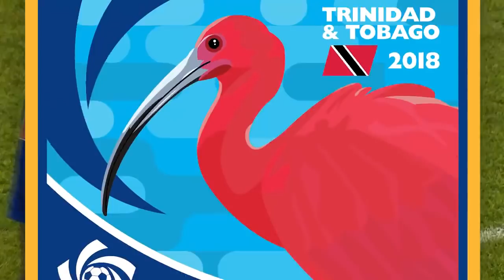Haiti 3 - 2 Costa Rica Highlights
Haiti 3 - 2 Costa Rica Highlights | @fhfhaiti | @FEDEFUTBOL_CR